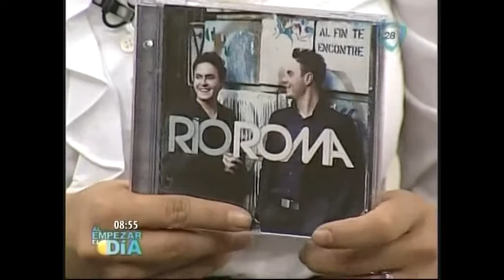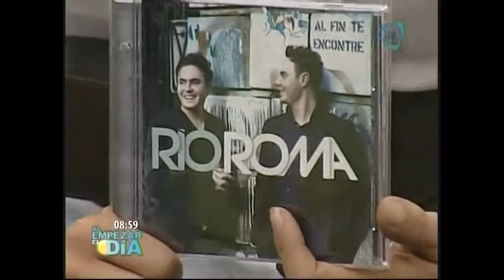Rio Roma - Al Empezar el Día (Promoción del Disco)